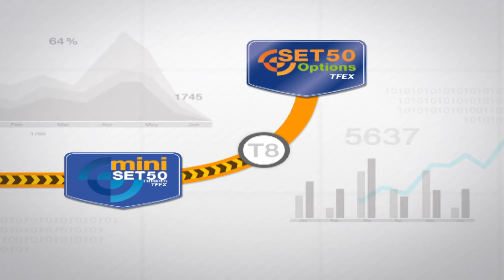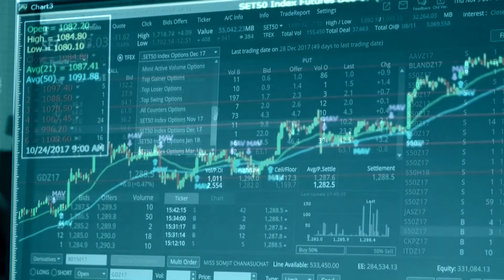รู้จัก Classic Ausiris Quant โรบอตเทรดสำหรับการลงทุนใน Futures (1/2) : CAF : TFEX STATION on Tour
เปิดโลกการลงทุนใน TFEX กับ บริษัท คลาสสิก ออสสิริส ฟิวเจอร์ส ตอนที่ 5
รู้จัก Classic Ausiris Quant โรบอตเทรดสำหรับการลงทุนใน Futures (1/2)  : บริษัท คลาสสิก ออสสิริส ฟิวเจอร์ส จำกัด : TFEX STATION on Tour